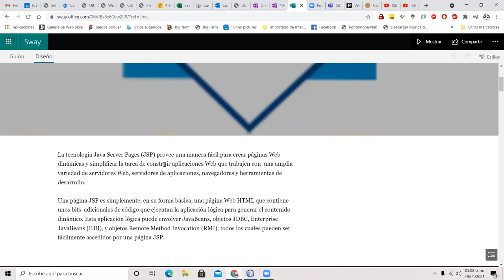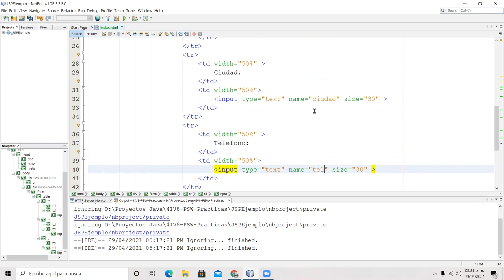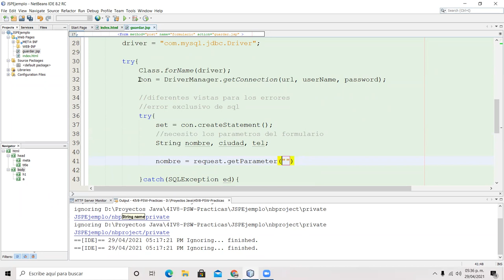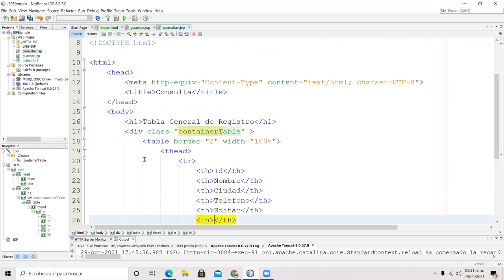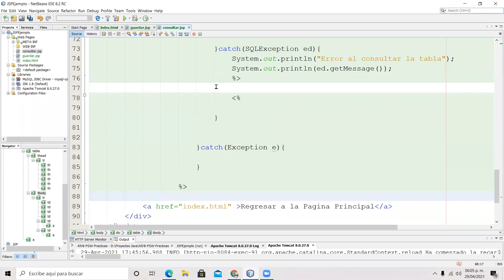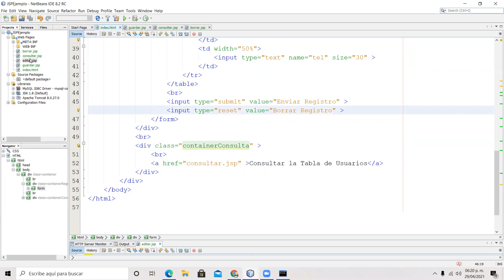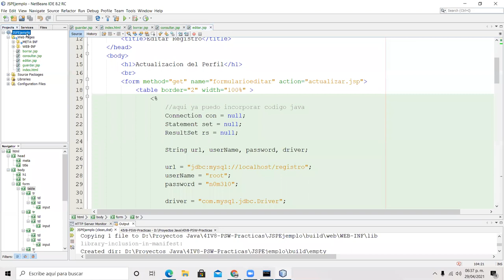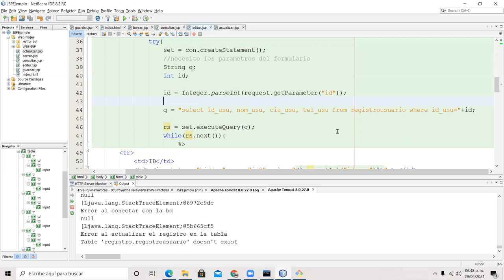Manejo de JSP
Explicación del uso de JSP para el paso de parámetros y conexión con BD